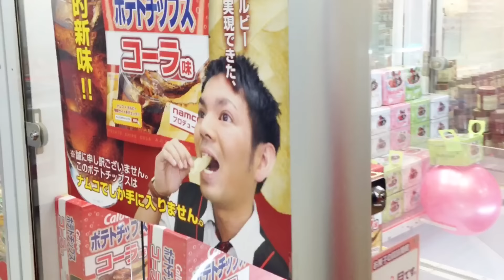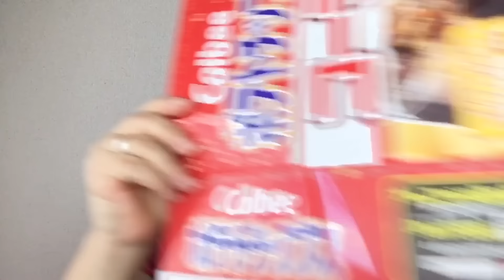Batata sabor Coca-Cola(?)Potato Chips Cola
Oiii gente! Tudo bom? Vídeo de comidinhas diferentes, dessa vez com refrigerante em dose dupla hehehe... Muito obrigada por assistirem. Deus abençoe vocês grandemente, abraço carinhoso e até o próximo vídeo! Ah, não apareceu na edição mas vocês já sabem né? Meu instagram e snapchat é 💕KAZINHAROSA💕